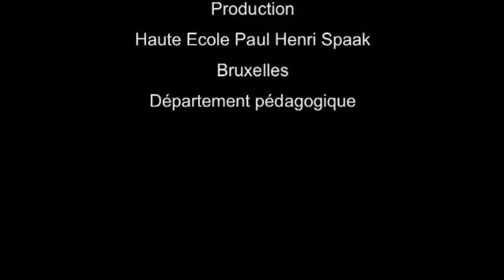Bahar Kimyongür : La chanson populaire en Anatolie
Voix présentes 3. Entretien filmé (2008). D8